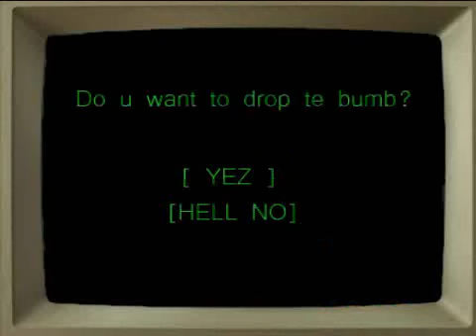Spoderman plays Fallout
Spoderman pleyz fallowt new vegas